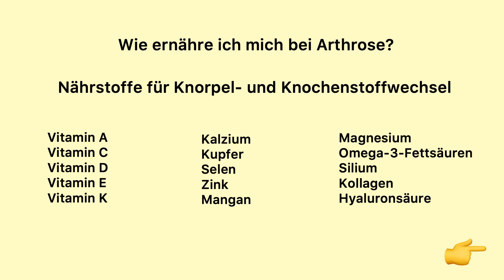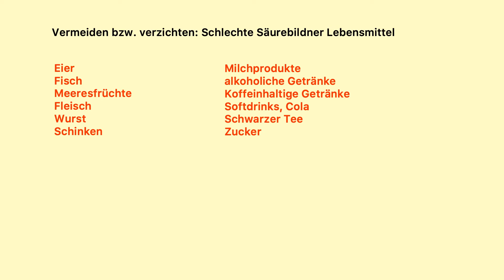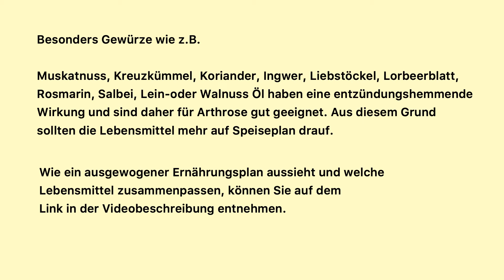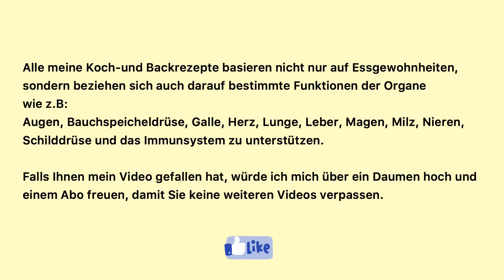Wie ernähre ich mich bei Arthrose und welche wichtige Nährstoffe für die Gelenke benötigt werden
Vor 22 Jahren beschloss ich aus gesundheitlichen Gründen (Finger Arthrose) keine Tierprodukte mehr zu konsumieren. Je mehr ich mich mit dem Thema Veganismus auseinandersetzte, desto mehr erfuhr ich über die gesundheitlichen, ökologischen und sozialen Vorteile einer pflanzenbasierten Ernährungs- und Lebensweise.
 Viele Zivilisationskrankheitten können verhindert und sogar rückgängig gemacht werden. Einerseits war ich begeisterst, andererseits war ich schockiert darüber, dass dieses Wissen den meisten Menschen nicht bekannt ist. Heute Teil ich euch wie ich mich bei Arthrose ernähre um fortlaufende Krankheit zu verhindern.

22 năm trước, tôi quyết định không tiêu thụ các sản phẩm động vật vì lý do sức khỏe (thoái hóa khớp ngón tay). Càng tiếp xúc với chủ đề thuần chay, tôi càng học được nhiều hơn về các lợi ích sức khỏe, sinh thái và xã hội của một chế độ ăn uống dựa trên thực vật.
 Nhiều căn bệnh có thể được ngăn ngừa và thậm chí có thể chữa khỏi hoàn toàn. Một mặt tôi rất vui, mặt khác tôi rất sốc vì những kiến ​​thức này hầu hết mọi người đều không biết. Hôm nay tôi sẽ chia sẻ với các bạn cách tôi bổ xung thực phẩm cho xương khớp để ngăn ngừa bệnh tật
 tiếng việt mời các bạn bấm vào đây,

Ich würde mich sehr freuen, wenn ihr es  bewertet, auch gerne mal eure Lieblingsrezepte in die Kommentare schreibt.